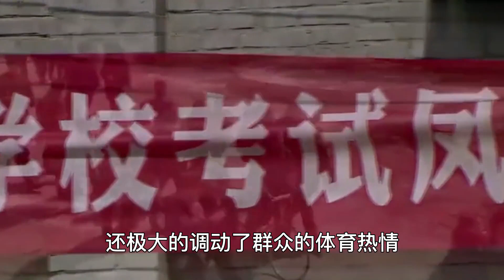賀龍在解放戰爭中「隱身」，他去了哪裡？爲何仍能位列十大元帥？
賀龍在解放戰爭中「隱身」，他去了哪裡？爲何仍能位列十大元帥？歷史